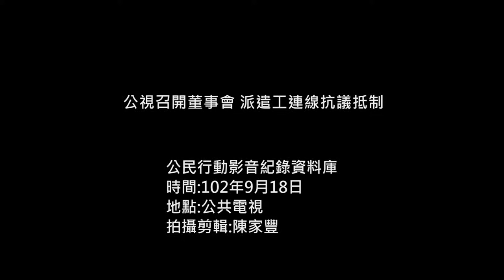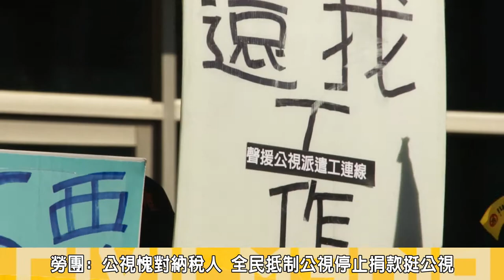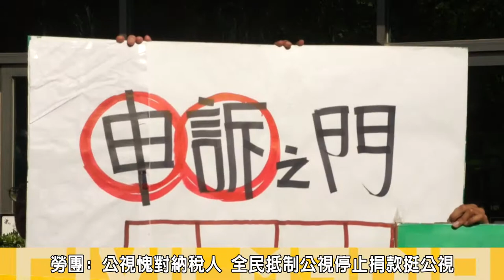2014.09.18公視召開董事會 派遣工連線抗議抵制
今(18)下午，公共電視召開董事會前，聲援公視派遣工連線來到公共電視前召開記者會，抗議公視今年5月納編派遣員工時，非法解雇6民派遣勞工，6月19日向公視抗議後， 公視董事會原先決議，派遣工可提出申訴，最後卻「不予受理」，要求董事會應成立專案調查委員會，讓所有派遣員工，轉納正職，否則將到公視所舉辦的「公共問責」座談，如影隨行的表達抗議。

公視前派遣工陳盈潔批，公共電視的招牌那麼大，但真的擔的起「公共」二字?勞動部近日推行勞動派遣法，現在他出來抗爭，就是對公視不平等的待遇，表達最嚴正的抗議，今年7月公視派遣勞工在桃園的問責坐談會上表答訴求，總經理曠湘霞表示他相信委員會，會最出最公平公正的處理，不料，勞工卻收到回函表示，派遣工議題不在討論範疇，請勞工循司法管道處理，上週勞工又到公視在花蓮的問責座談，再次表答派遣工訴求，曠湘霞則回應，派遣工問題是司法問題，無法處理，甚至在桃園的座談會時，公視一度阻擋媒體進入拍攝，對此勞工相當不滿，呼籲公視應正視派遣勞動問題。

聲援及抗議的勞團上演行動劇表達三點訴求，包含董事會應成立專案調查委員會，給予遭解雇的「假派遣勞工」申訴機會，還原假派遣真雇用的真相，並調查責任歸屬，並呼籲全民抵制惡質公視，公視董事會再與公視企業工會溝通，盡快讓所有假派遣勞工轉正納編，擁有合理的工作環境和勞動尊嚴。

最後公視由公行部經理江行德出面接下陳情書，公視則在稍後針對派遣人員至公共電視前抗議，遞交「致董事會陳情書」，公視表示陳情書相關資料已提交與會董事，並於當日董事會中充分討論，將儘快於近期回復。